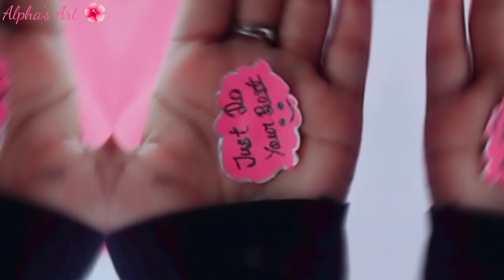School Supplies/ Paper Craft#art